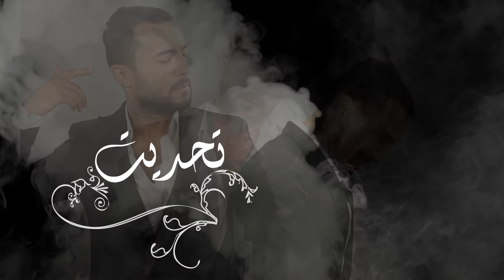promo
Thadet/تحديت
Lyrics: Faidh Raad
Melodies&singing: Shoban